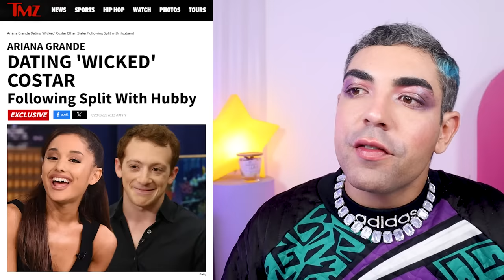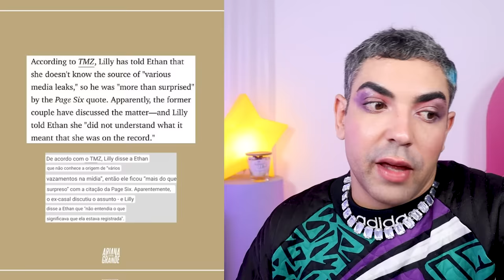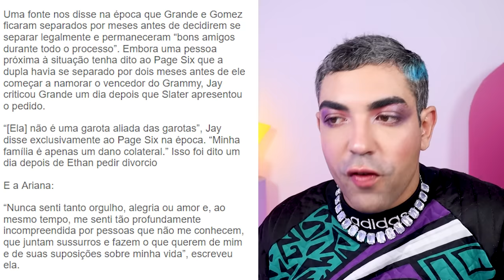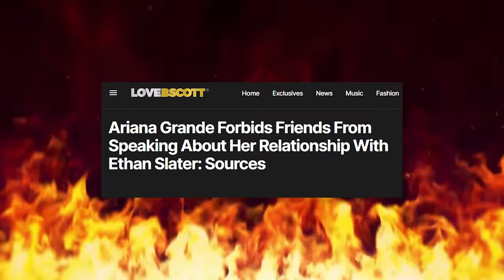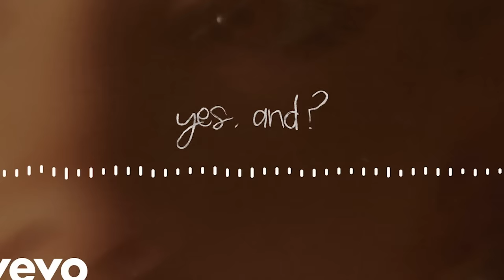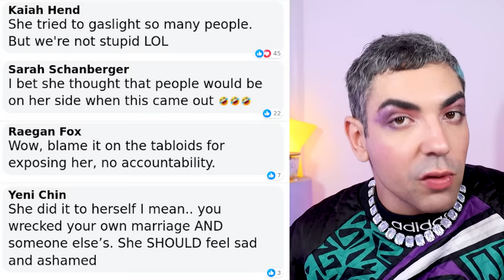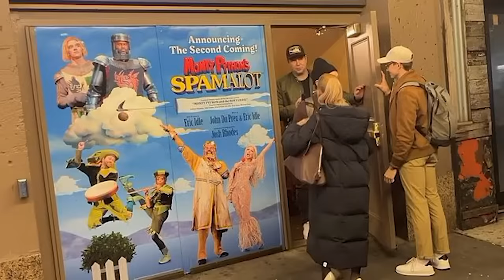O RELACIONAMENTO PREOCUPANTE DE ARIANA GRANDE E ETHAN SLATER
não é fácil ser arianator! não existe paz enquanto Bob Esponja estiver rondando a vida e escolhas dela. e se acha que falo isso só pela feiura do Ethan Slater, fique sabendo que esse é o menor dos problemas. ahh tá sabendo não?

Ariana Grande deu ousadia e espaço pra esse pouco-caráter e foms descobrindo cada vez mais podres nessa história de relacionamento. e agora?? o que está rolando? casamento, divórcios, filhos em breve? assista o vídeo, cristal e fique a vontade pra comentar o que podemos fazer pra alertar a nossa diva. será que precisamos fazer mutirão na porta do cinema em Wicked em protesto?